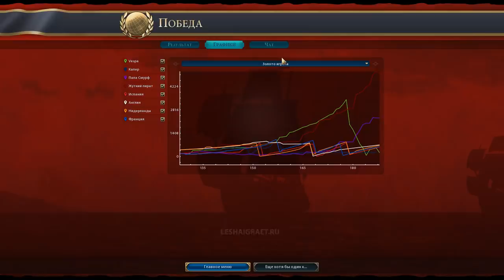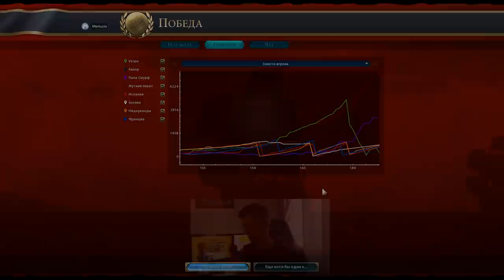Sid Meier's Civilization VI: ПИРАТЫ! Накопитель против всех!